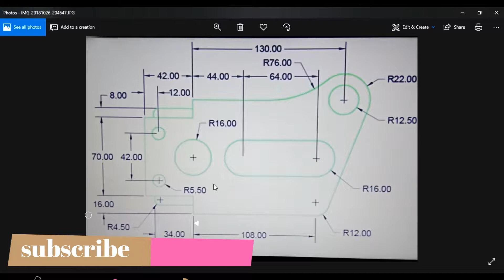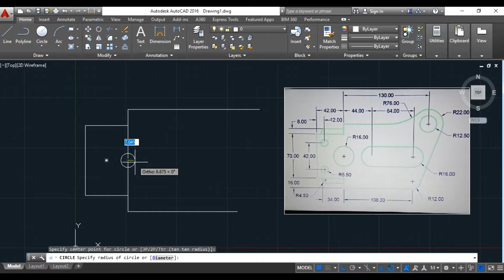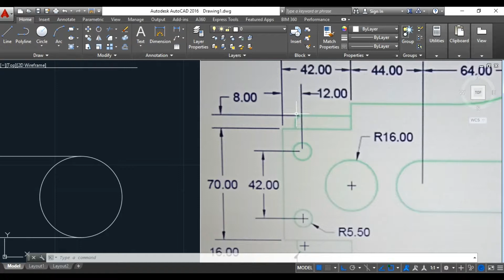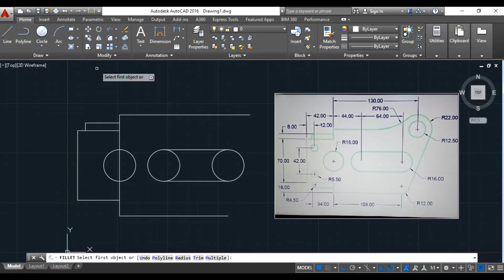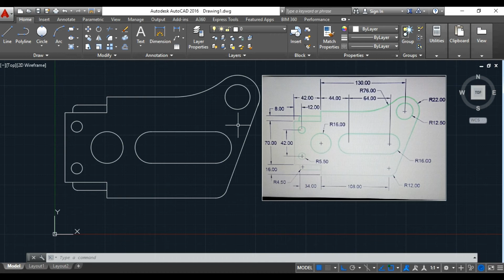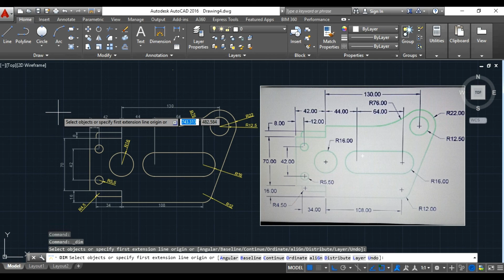AutoCAD 2D Basic Drawing Practice Tutorial - 4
In this video AutoCAD basic 2D drawing practice in software

Mechanical engineering designing interview questions and answers AutoCAD

AutoCAD more videos go to my "playlists" lots of video watch it
AutoCAD